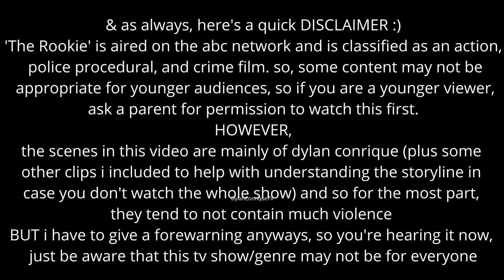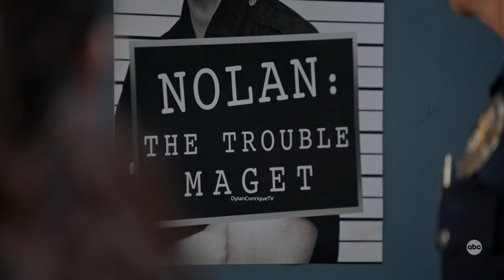Dylan Conrique in "The Rookie" (s4 x e9, e11)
Dylan Conrique in the tv show “The Rookie”

this video contains clips from season 4 episode 9 and 11.

this is video 10 of dylan’s acting roles!

genre: crime
year: 2021/2022